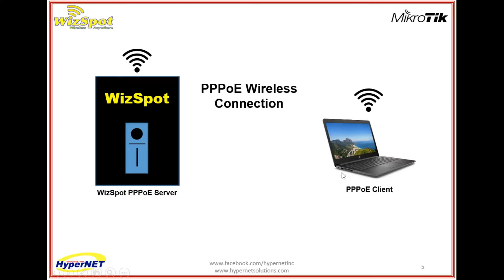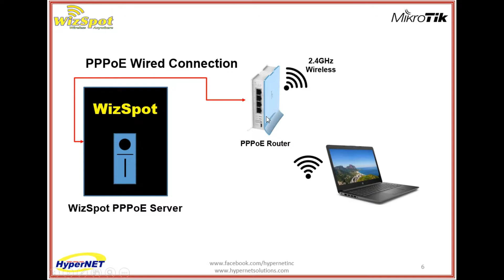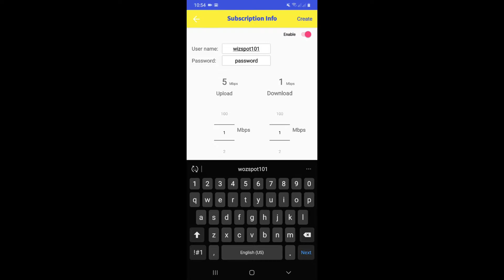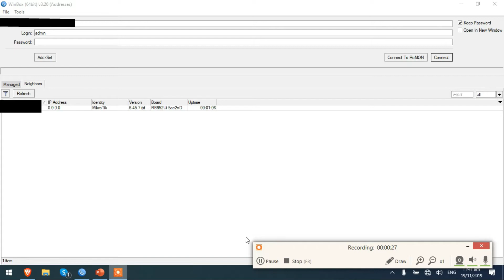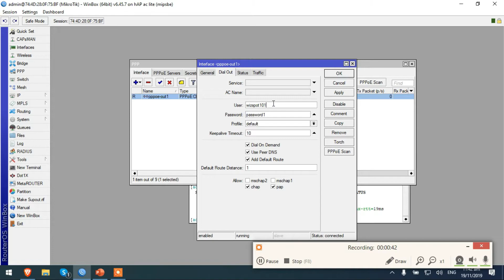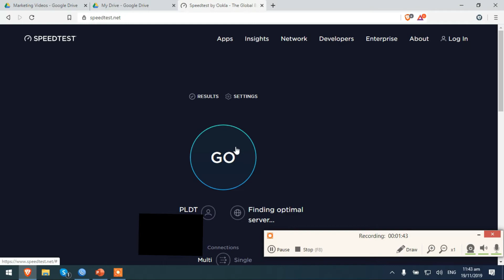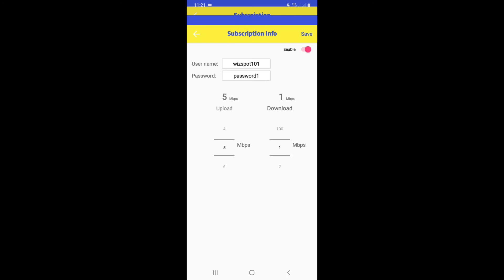WISP (PPPoE) Subscription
WizSpot101 Featuring WISP (PPPoE) Subscription

You can now use PPPoE server!!! only here on WizSpot 😀😁😀

How to create PPPoE Client?

Step1: Connect to WizSpot Vendo
Step2: Go to Services and press Subscription
Step3: Press add subscription and input your desired credential and bandwidth
Step4: Enable the client and press save

You can now use the PPPoE client's created credential  😀😁😀
what are you waiting for? grab you phones and download
the latest WizSpot updated on google playstore